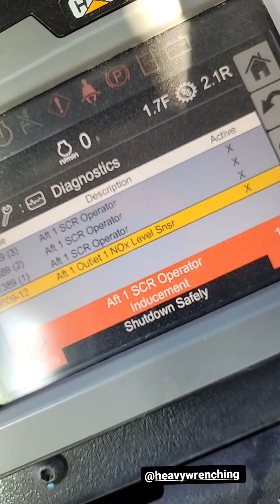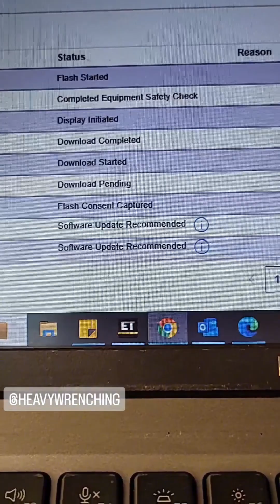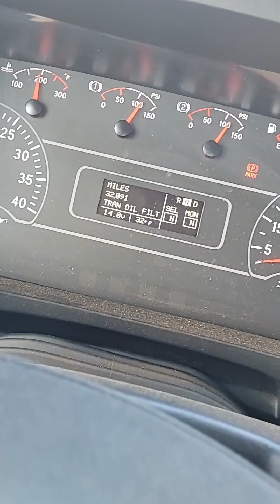february 5th-9th week in stories